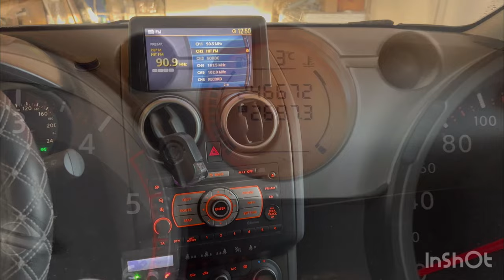Nissan Qashqai 1.5 TDI (2007) 246.600km